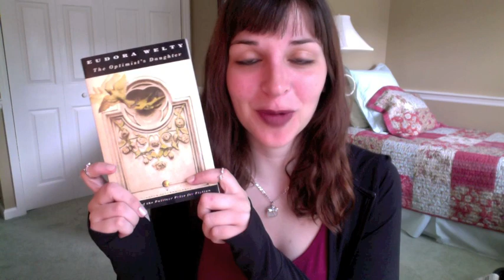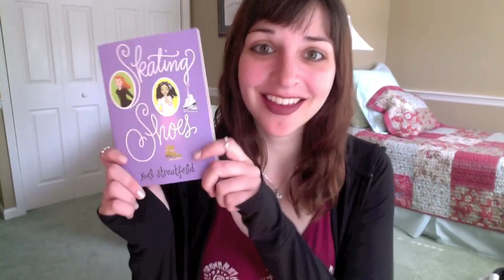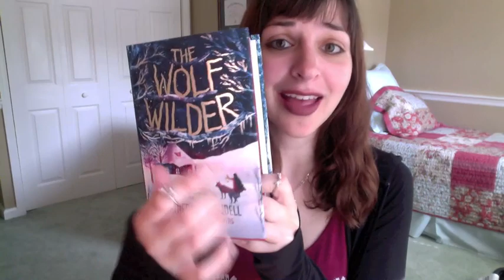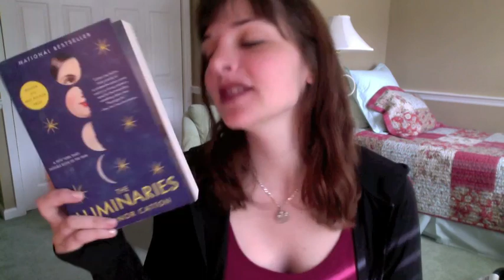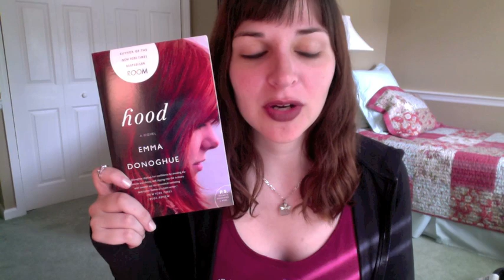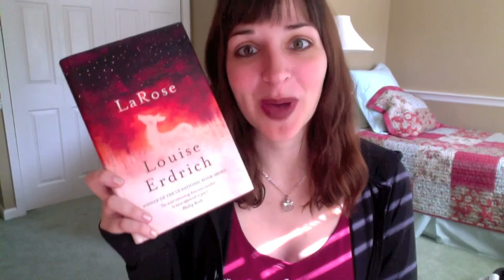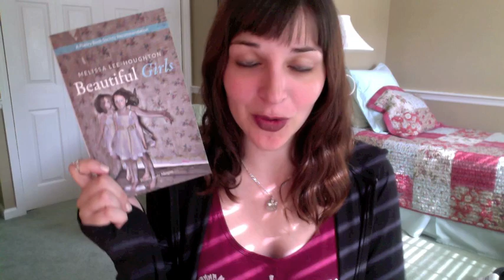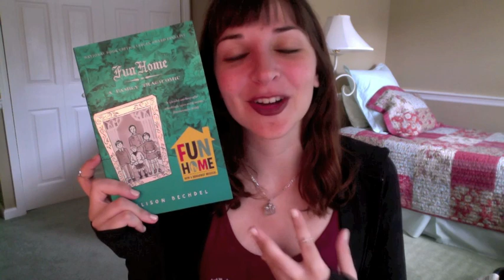Massive Homecoming Book Haul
I lost my mind.  Not sorry about it.

Books Mentioned:
-The Essential Writings of Ralph Waldo Emerson
-The Optimist's Daughter by Eudora Welty
-Literature Class: Berkeley 1980 by Julio Cortázar (translated by Katherine Silver)
-Skating Shoes by Noel Streatfeild
-The Wolf Wilder by Katherine Rundell
-The Clay Girl by Heather Tucker
-Hood by Emma Donoghue
-Nine Folds Make a Paper Swan by Ruth Gilligan
-LaRose by Louise Erdrich
-History of Wolves by Emily Fridlund
-Sweat by Lynn Nottage
-The Children's Hour by Lillian Hellman
-Beautiful Girls by Melissa Lee-Houghton
-Another America by Barbara Kingsolver (Spanish translation by Rebeca Cartes)
-Fun Home: A Family Tragicomic by Alison Bechdel

This is not a sponsored video, and unless otherwise stated, I bought all these books myself.